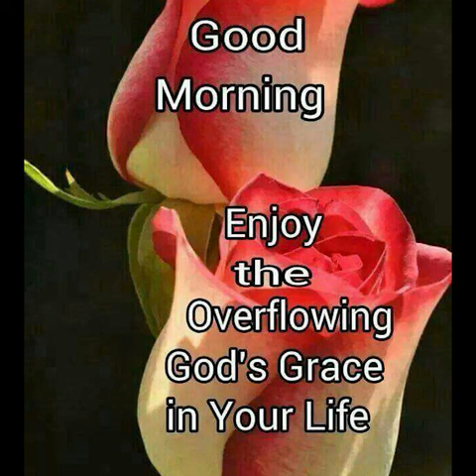Best Worship By Flavia Wamala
best worship of all seasons